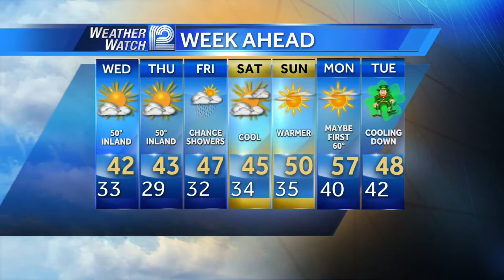Watch Mark Baden's Forecast